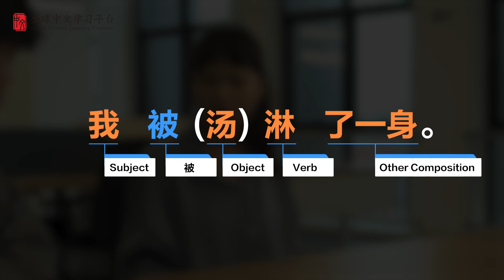Learn Chinese in three minutes|How to use The Structure“主语+被+宾语+动词+其他成分” in Chinese|HSK3 lesson26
What will you learn from this video? ——HSK3: How to use The Structure“主语+被+宾语+动词+其他成分” in Chinese

-WeChat：gyjevo1212
Love you~